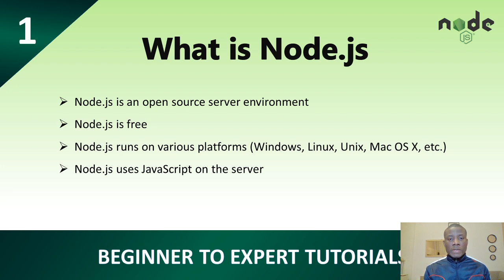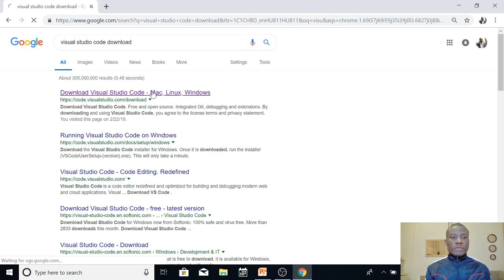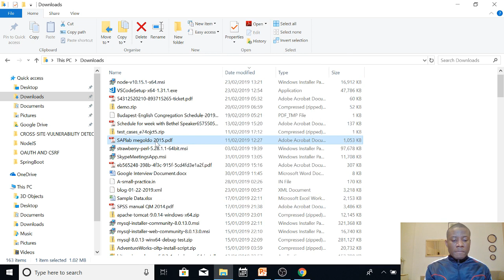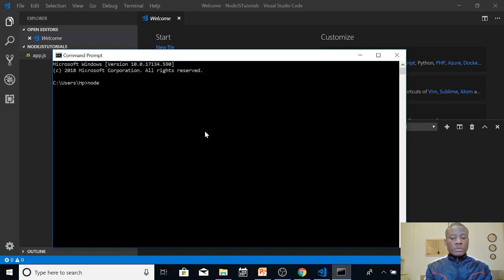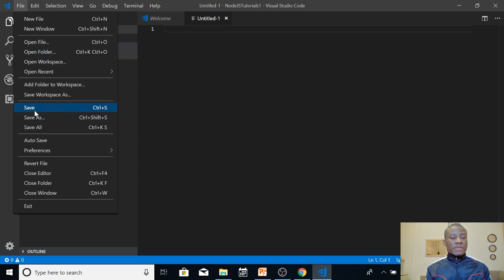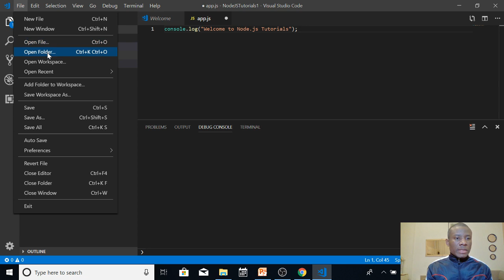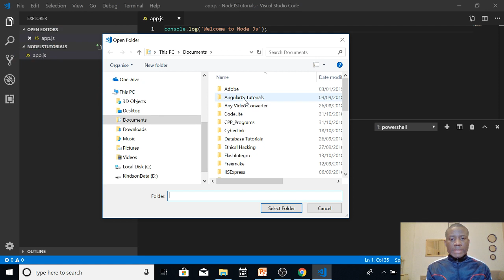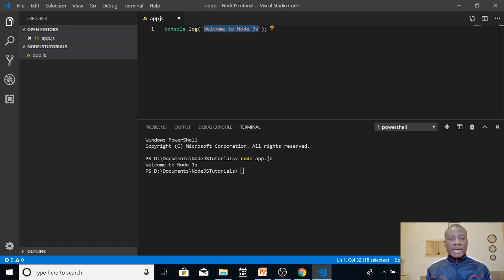Node js Tutorial 1 - Setup Node.js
This is a brand new Node.js Tutorial. Tutorial 1

We cover the following:
1. Install Node.js
2. Install Visual Studio Code
3. Test the Node.js Installation
4. Write and run your first script